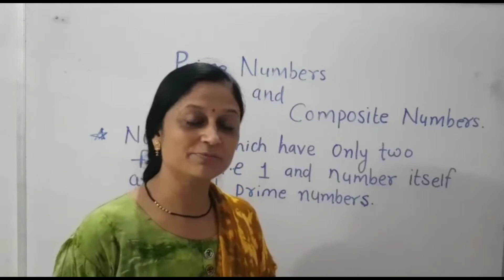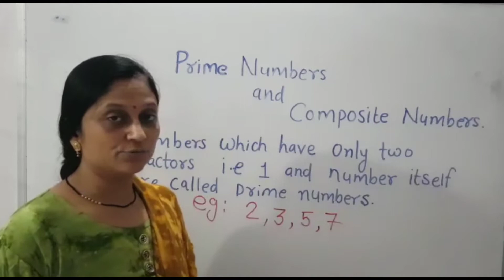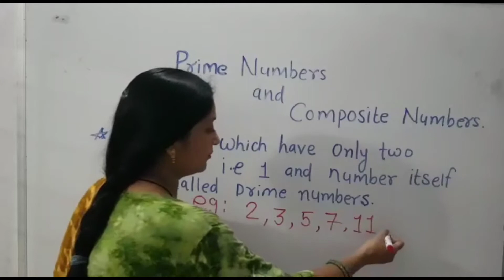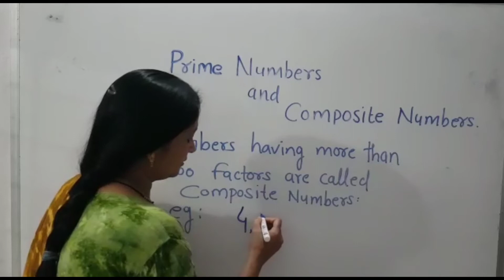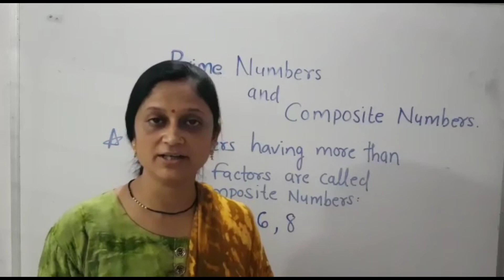Prime number and composite number